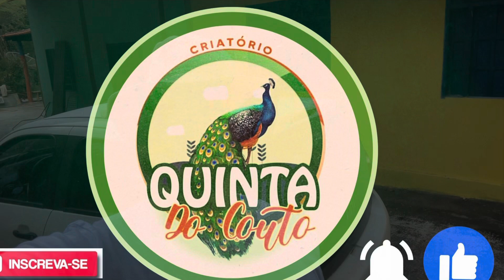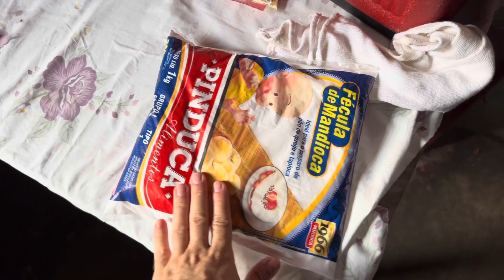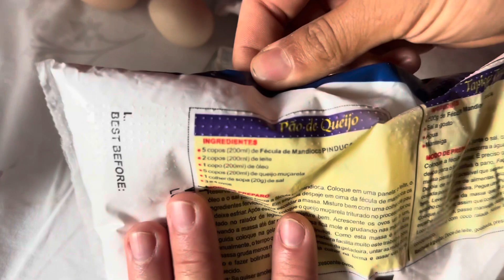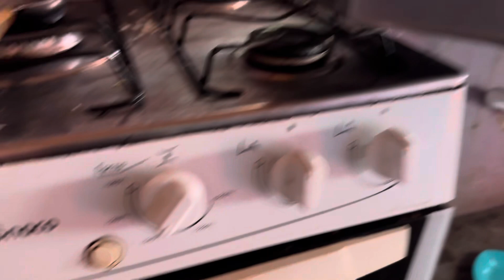Fomos para o Araguaia olha o que deu! ​⁠​⁠@GUTEJANDOO viagem - Galinha do Pará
Eae meu povo, tudo bem com vocês.
Olha nossa viagem!!

Fomos para o Araguaia olha o que deu! ​⁠

💬 Comente muitoooo

📬 Rua Augusta Bastos 130A, Centro, Rio Verde-GO, CEP 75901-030 📬